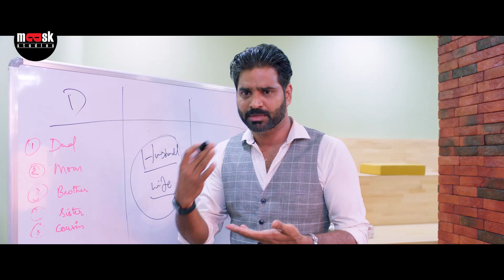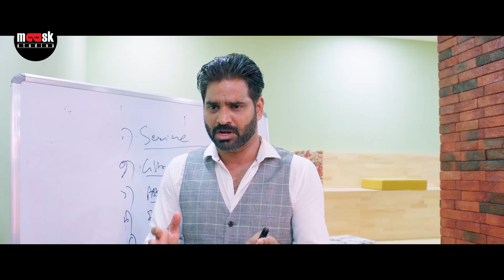அவ யார்கிட்டயும் செறிய பழக மாட்டா..! | Vishamakaran Movie Compilation | Vijay Kuppuswamy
Vishamakaran is a 2022 Indian Tamil-language romantic thriller film written, directed and produced by V, who also stars in the lead role. The film features him alongside actresses Anicka Vikramman and Chaitra Reddy, and was released on 27 May 2022

Directed by Vijay Kuppuswamy
Written by Vijay Kuppuswamy
Produced by Vijay Kuppuswamy
Starring Vijay Kuppuswamy ,Anicka Vikramman,Chaitra Reddy
Cinematography J. Kalyan
Edited by S. Manikumaran Sankara
Production company Honey Frame Works